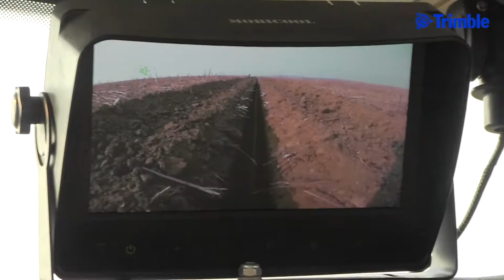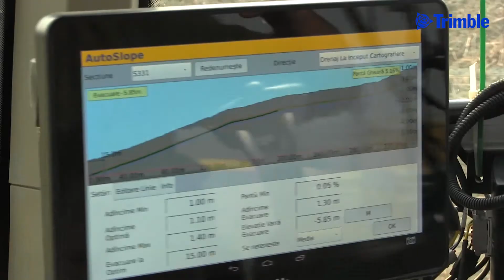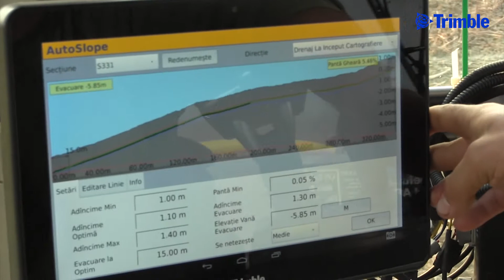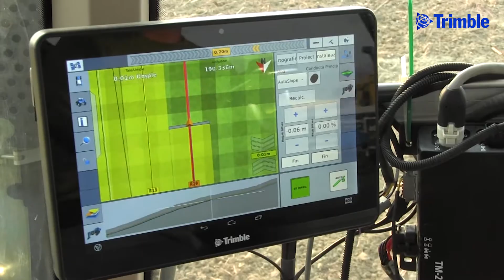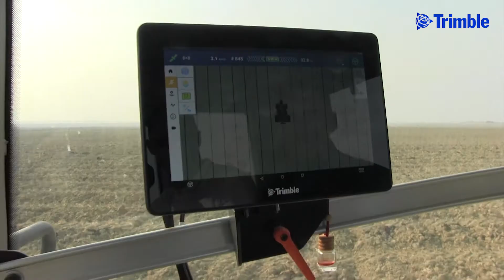Află cum își gestionează drenarea cei de la Campo d'Oro cu ajutorul sistemelor Trimble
Urmărește clipul să vezi cum soluțiile de ghidare de la Trimble îi ajută pe cei de la Trimble să își gestioneze soluțiile de water management atât pentru stabilirea drenurilor în teren și măsurarea pantelor.